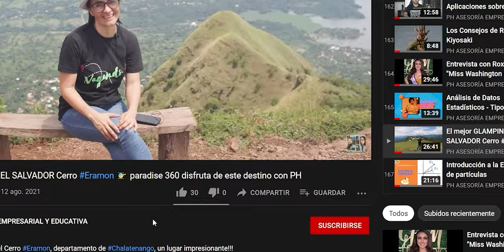Turismo! Nueva Concepción ElSalvador travel Chalatenango blogger vlog El Salvador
Vagando por NuevaConcepción, historia arte cultura nature & aventura en departamento de Chalatenango, un lugar Impresionante!!!